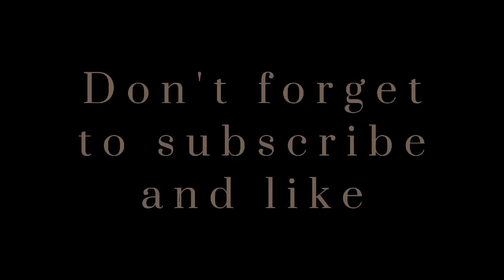Ang liblib na lugar sa bukid